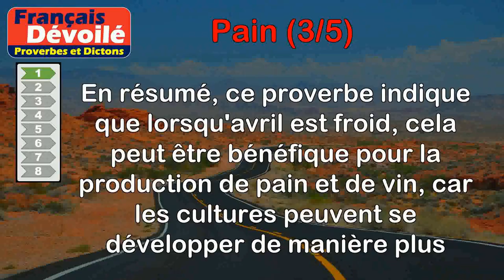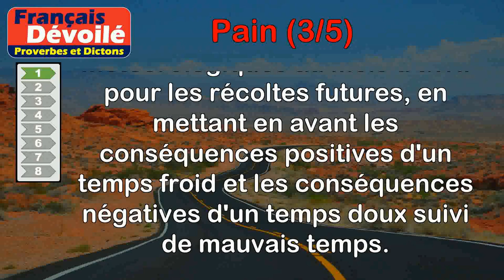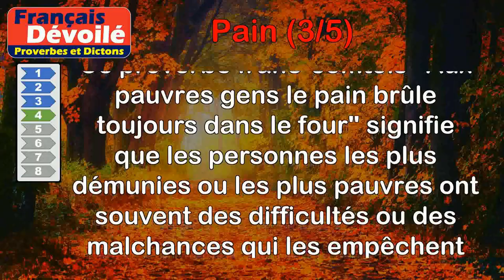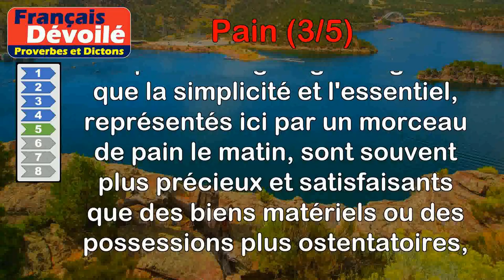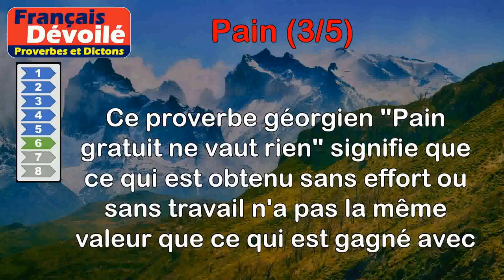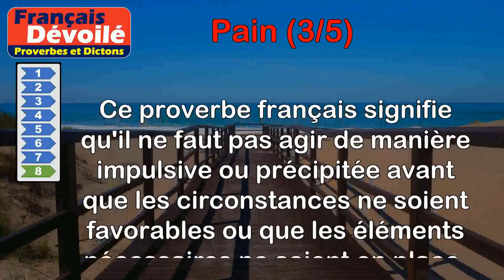Proverbes - Pain (3 de 5)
00:00 Introduction
00:07 Proverbe Lot-et-garonnais - Avril froid donne pain et vin ; avril doux, quand il tourne, est le pire de tous.
01:13 Proverbe Français - Changement de corbillon, appétit de pain bénit.
01:55 Proverbe Turc - Le pain d'autrui ne rassasie pas le ventre.
02:33 Proverbe Franc-comtois - Aux pauvres gens le pain brûle toujours dans le four.
03:13 Proverbe Géorgien - Un morceau de pain le matin vaut mieux que la dot d'une femme.
03:55 Proverbe Géorgien - Pain gratuit ne vaut rien.
04:38 Proverbe Provençal - Pâte brune fait bon pain.
05:14 Proverbe Français - Ne romps ton œuf mollet si ton pain n'est pas prêt.